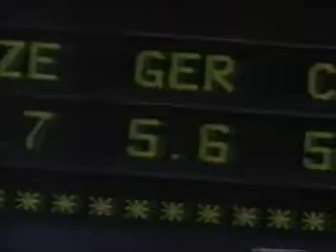Torvill & Dean IS IT ALREADY TIME? compilation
I made this on the 9th July 2006

Song is by George Strait